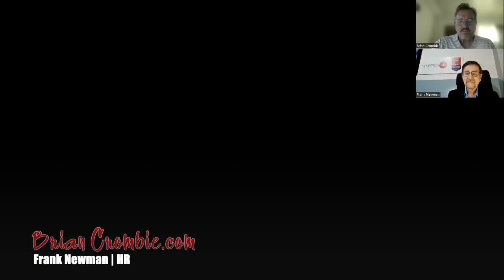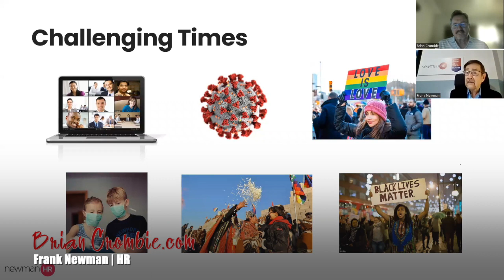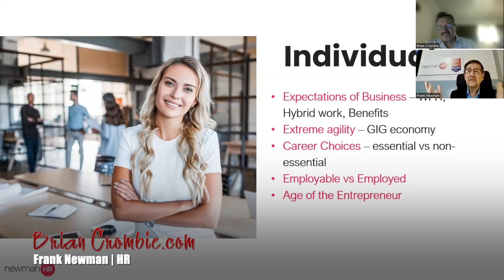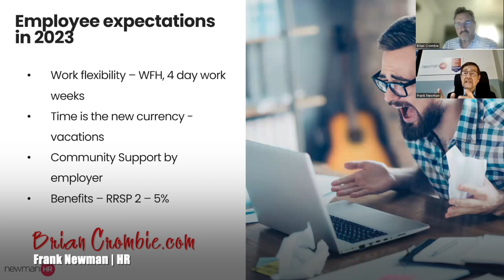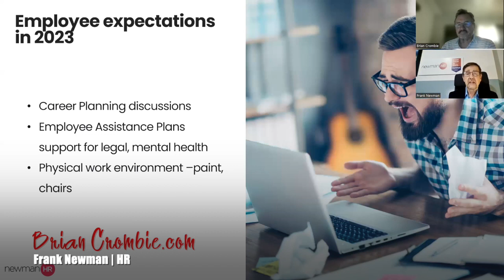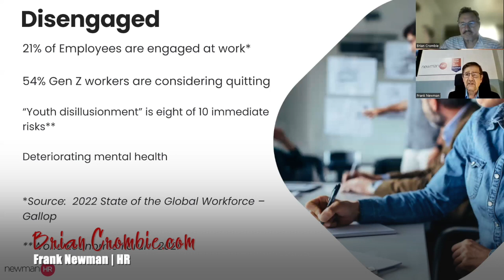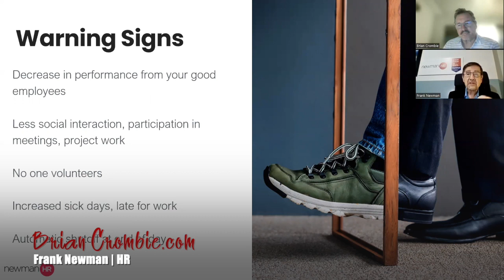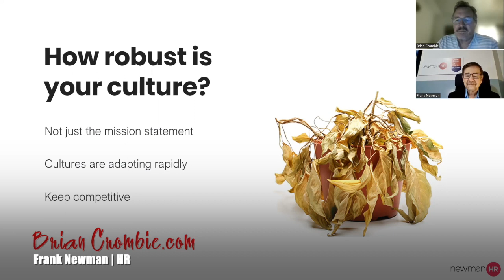Frank Newman | HR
Tonight, Friday, March 17th, at 6 pm on The Brian Crombie Radio Hour on Sauga 960 am I interview ✅ Frank Newman. ALL my 🎤 podcasts and 🎦 videocasts can be accessed any time on my web which holds repository of all my shows. 📌 Frank Newman is the Founder and CEO of Newman Human Resources Consulting Inc. For over 47 years, Frank has worked in Human Resources to create great working environments where the best people want to come to work every day. In our interview tonight Frank shares his perspective on what’s happening in the world of work today. He shares his insights into how the work environment is changing and what you can do to survive, either as an individual or a company. We discuss the Great Resignation, Quiet Quitting, the Great Breakup and Revenge Hiring among other issues and trends coming out of our collective COVID-19 experience.